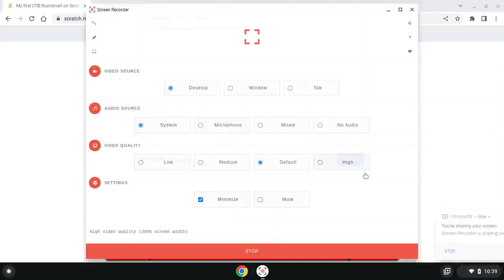My first LTIB thumbnail The Original Video Scene Projects And Cartoons Movie By XboxFanThatScratcher